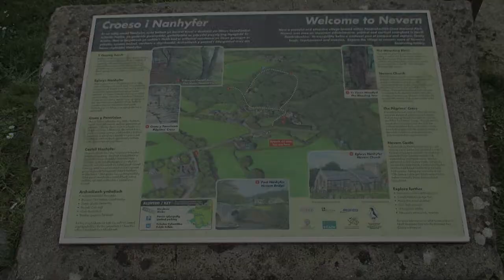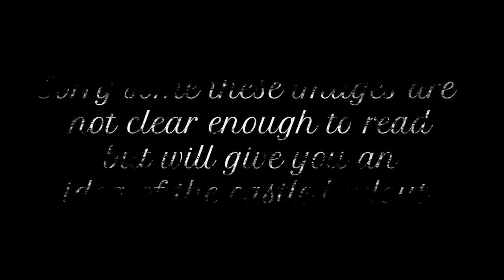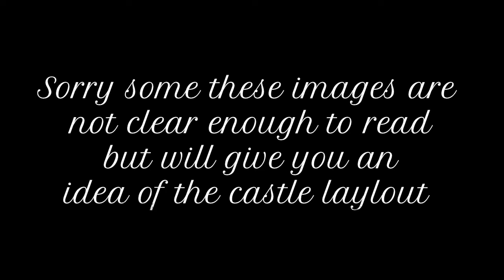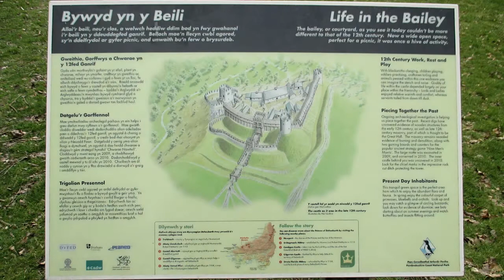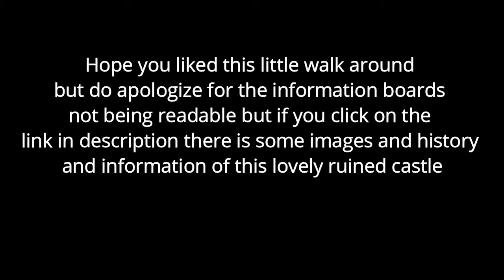Join Me On A Stroll Round a 12th Century Ruined Castle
About three week ago me and missus took our lovely Pugalier for a stroll round a ruined 12th century castle site and thought I'd take some images. Now I thought I'd share these images of this historic site.